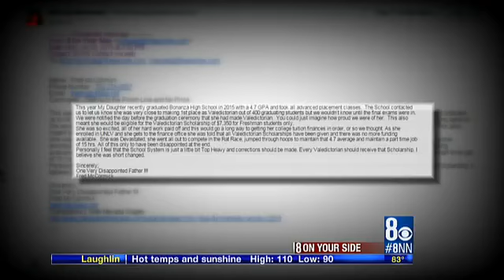Michelle Mortensen helps a valedictorian get scholarship she was denied.